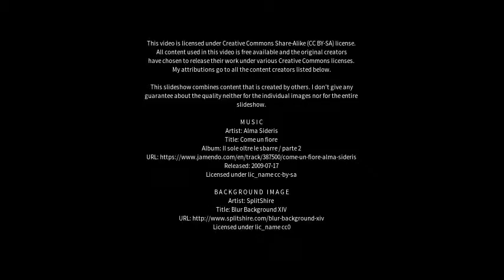Best places to visit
Best places to visit - Howli (India) Best places to visit - Slideshows from all over the world - City trips, nature pictures, etc.